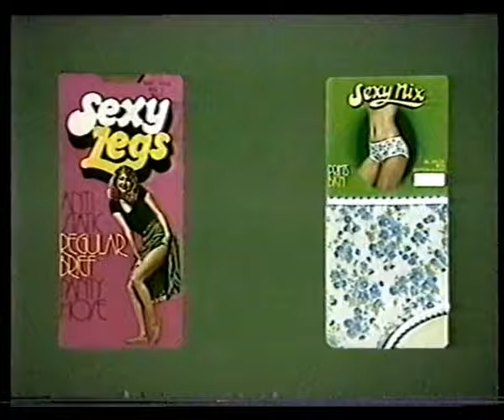Sexy Legs Sexy Nix (Australian ad) 1981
Sexy Legs pantyhose and underwear commercial from 1981 transferred from Philips N1700 VCR LP videocassette. This is a very un-PC pantyhose commercial that would in today's politically correct world probably be deemed as sexist and make women angry. In the ad is even more un-PC than Sexy Legs as it features 3 women getting their undies exposed, first lady gets her dress caught in the bus door, second lady bends over in a store and her dress opens from behind and the third lady gets her dress ripped off by a passing motorbike rider and the pervy blokes go "hello sexy legs" then "you mean hello sexy nix!" and followed up with wolf whistles when the ladies expose their undies, the blokes are from all walks of life including a priest lol. These un-PC ads are absolute GOLD!